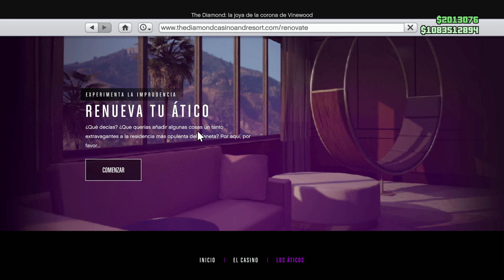Fichas Infinitas Ilimitadas Del Casino Truco De Dinero Infinito SOLO SIN AYUDA ...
CANALES AMIGOS

Canción del vídeo:
Disfigure - Blank
Laszlo - Fall To Light
Tobu - Candyland

DUPLICAR COCHES